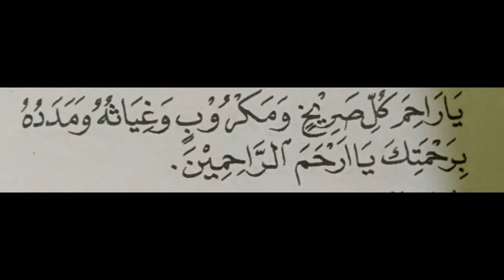Doa dan Amalan Mustajab Khusus Pelajar Siswa Siswi Yang Ingin Lancar Hadapi Ujian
Doa dan amalan yang sangat dahsyat dan bermanfaat, untuk para pelajar, baik siswa atau siswi yang akan menghadapi tes atau ujian, simak videonya di @TAQWACHANNEL47

amalan hikmah, amalan hikmah karomah, amalan hikmah tingkat tinggi, amalan hikmah tingkat 1, amalan ilmu hikmah,
amalan ilmu hikmah kang ujang bustomi, amalan nurul hikmah, amalan nurul hikmah tingkat 2, amalan ilmu al hikmah,
amalan ilmu hikmah kebatinan, amalan mustajab, amalan mustajab bawang putih, amalan mustajab sebut namanya,
amalan mustajab untuk hajat besar, amalan mustajab nabi ibrahim, amalan mustajab pelet, amalan mustajab untuk segala hajat,
amalan mustajab rezeki melimpah, amalan mustajab untuk rezeki, amalan mustajab memikat wanita,